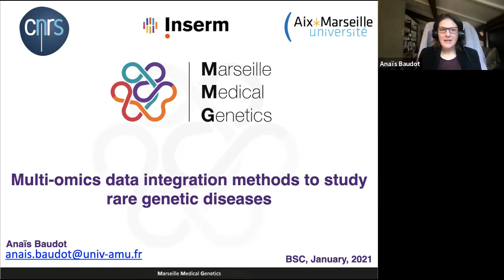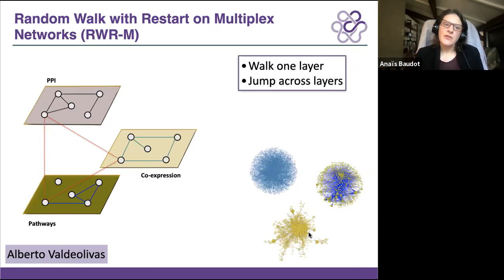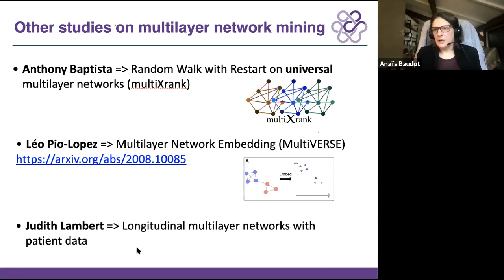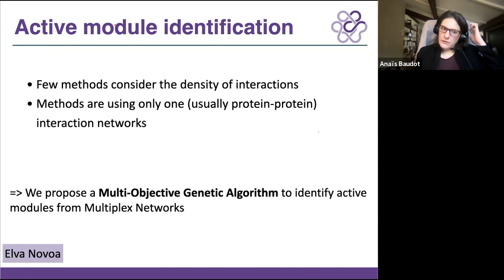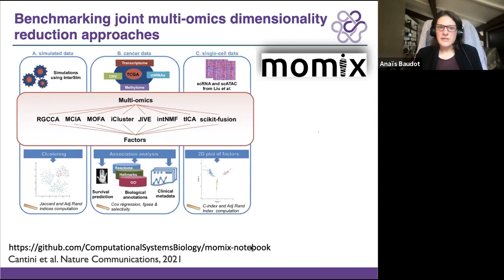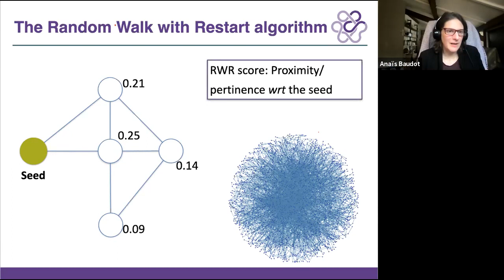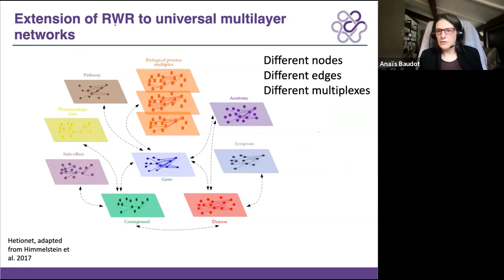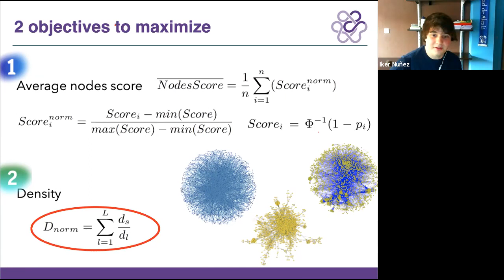Life Sessions/Bioinfo4Women: Multi-omics data integration methods to study rare genetic diseases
Speaker: Anaïs Baudot is the creator of the "Networks and Systems Biology for Diseases" team in the Marseille Medica Genetic Unit in 2018.

Abstract:
The technological advances and accumulation of biomedical datasets are yielding unprecedented opportunities to better understand genetic diseases, but necessitate proper exploration and integration methods to unravel a complete picture of biological systems. I will discuss about the computational strategies we recently developed, using i) multilayer networks to integrate a large range of interactions, and associated exploration algorithms and ii) dimensionality reduction to extract biological knowledge simultaneously from multiple omics. On the application side, I will discuss about the analysis of rare genetic diseases, which raise various challenges: many patients are undiagnosed, phenotypes can be highly heterogeneous, and only a few treatments exist.